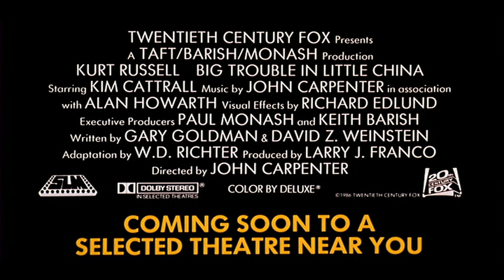Big Trouble In Little China (1986) - Theatrical Trailer (4K)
In honor of the film's 35th Anniversary, last year (7/2).

Rated: PG-13/US - PG/CAN

This trailer is from "Big Trouble In Little China" (1986) DVD released in 2001.

Song(s) in trailer:
John Carpenter (Big Trouble In Little China) Soundtrack (1986)